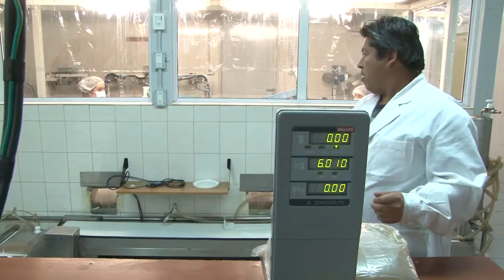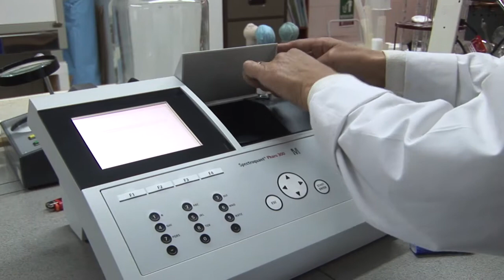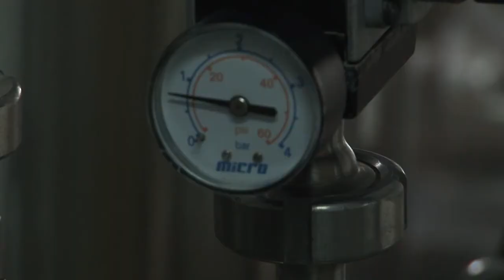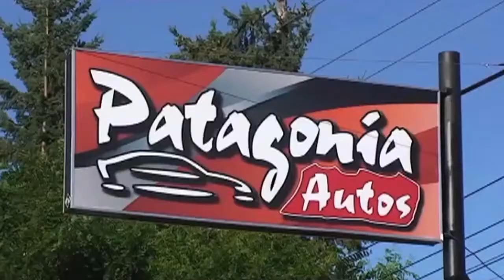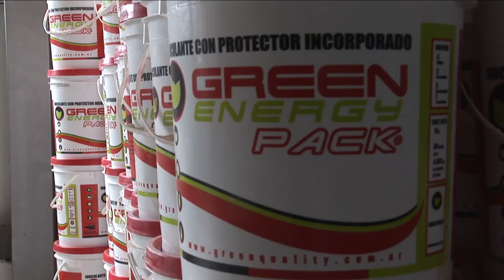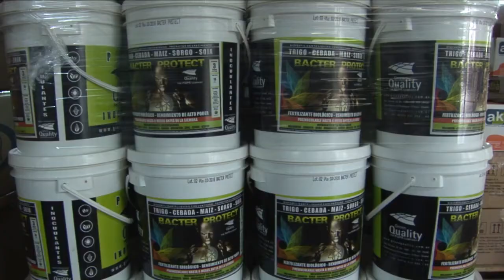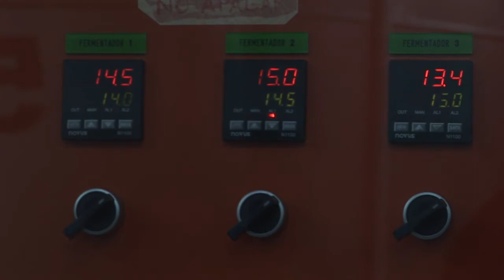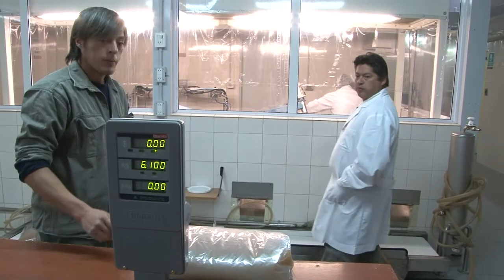PRODUCTO CHUBUT 2 - Programa 5 (Green Quality)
Emprendimiento: GREEN QUALITY
Entrevista: JUAN BAUTISTA MAGRI Y DAVID SAENZ
Realizado por MASS Patagonia, apunta a mostrar los emprendimientos productivos que se desarrollan en la región cordillerana de Chubut.